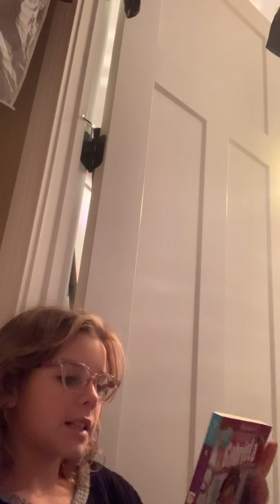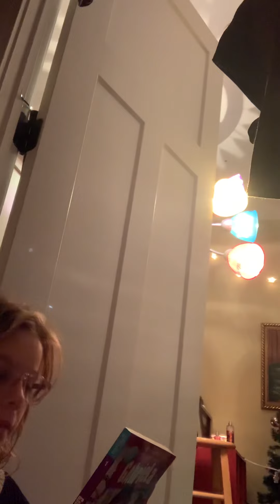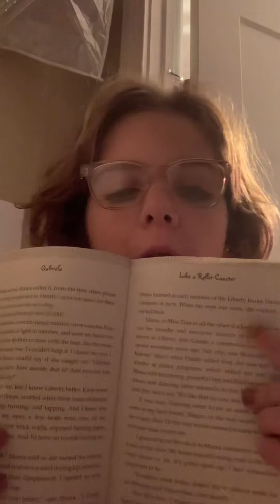Reading a book (chapter 1-3) part one